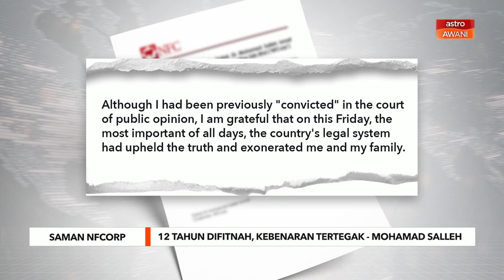NFCorp: 12 tahun difitnah, akhirnya kebenaran ditegakkan - Mohamad Salleh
Mohamad Salleh bersyukur selepas mahkamah melepas dan membebaskan beliau dan tiga anaknya daripada semua pertuduhan berhubung projek Pusat Fidlot Kebangsaan.